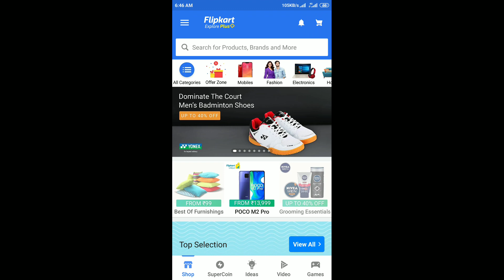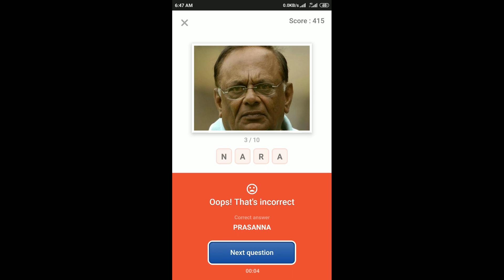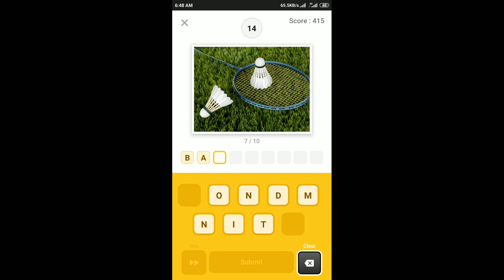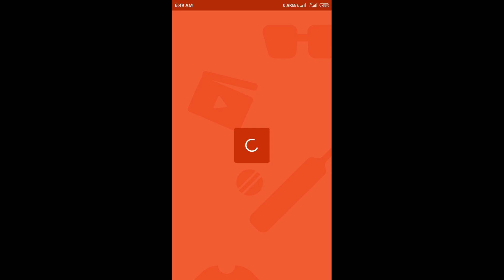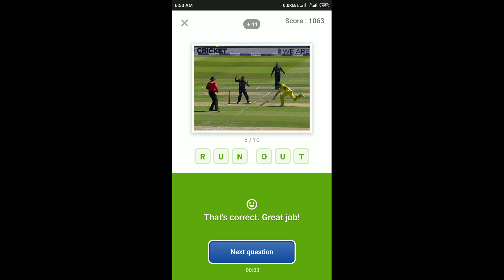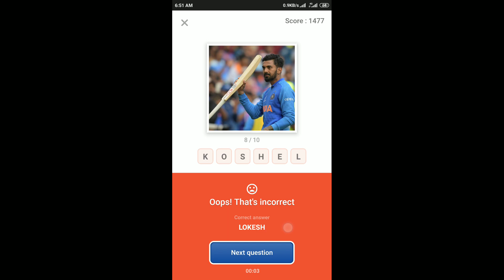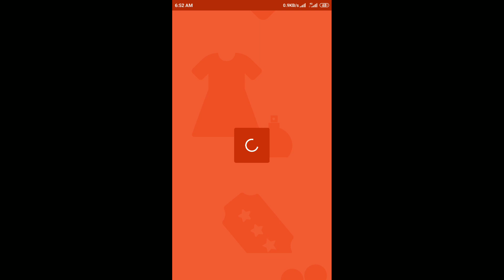Flipkart Guess What Quiz Answers Today | 26 September 2020 | Flipkart Game Zone | Part 1